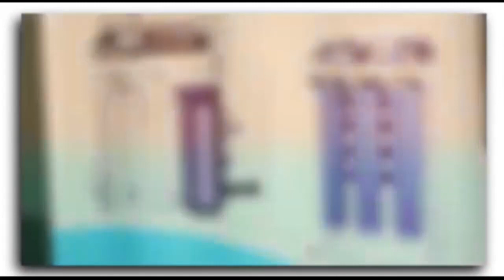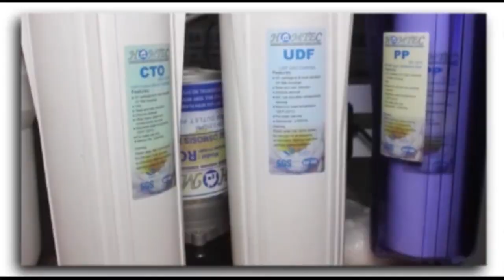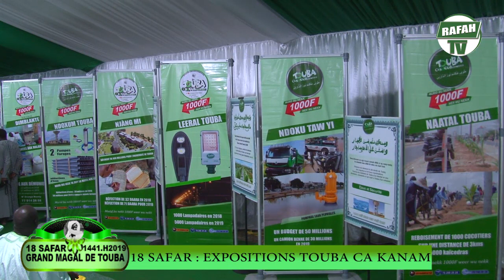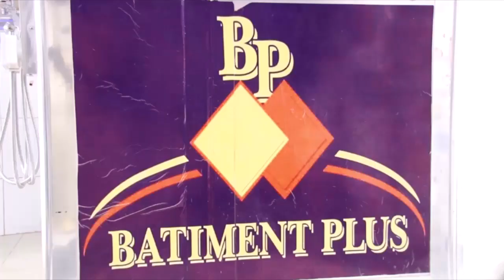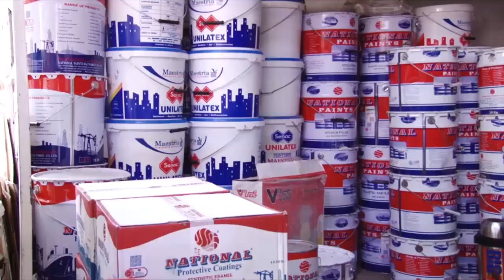18 Safar _ Expositions Touba Ça Kanam _ Abdou Karime Fofana Membre Touba Ça Kanam